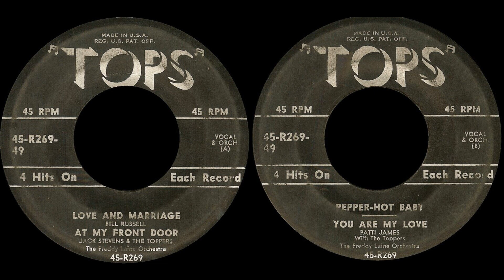Freddy Laine Orch.- Tops 45-R269-49- At My Front Door - Jack Stevens And The Toppers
Tops Records was a giant of the budget record label world in the 1950s. Tops/Mayfield Records set the bar of budget record label releases to an all-time high, blowing the Eli Oberstien and Don Garner record lines out of the water in terms of quality and price. Every new budget record label company that joined the market in the late 1950s typically had, at least, full-color photo jackets and liner notes. Tops also issued their albums in 45 rpm EP sets; a practice larger record labels were employing at the time to make sure they were reaching for as many potential customers as possible.

Tops originally entered the market as a seller of used jukebox records, quickly issuing their own records containing covers of the day's top-charting hits. After success with cover records, they moved on to releasing full albums of various genres to fill the music interests of the mass market.